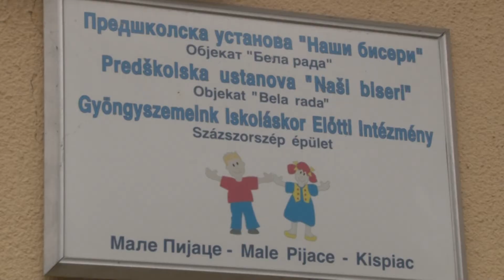Dnevni boravak u vrtićima u Malim Pijacama i Oromu